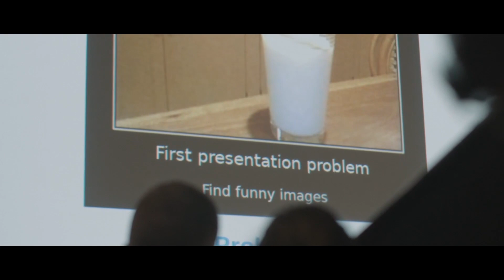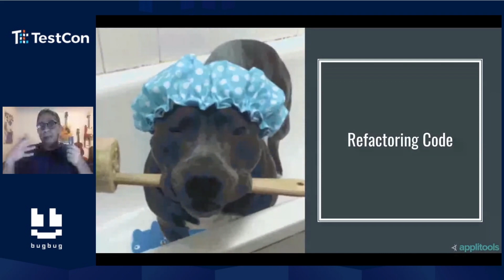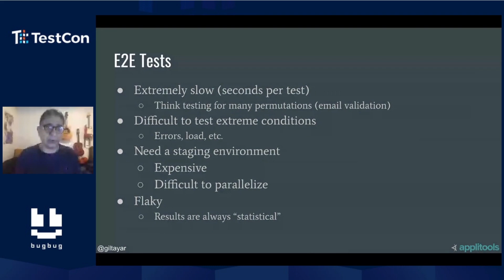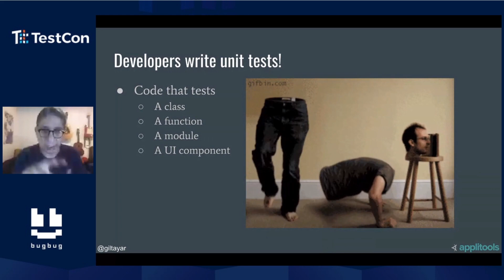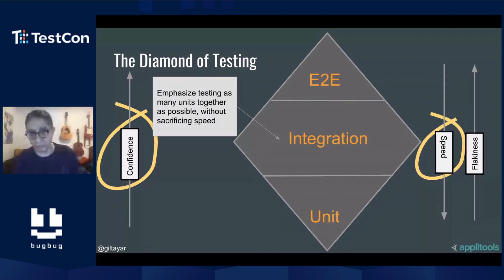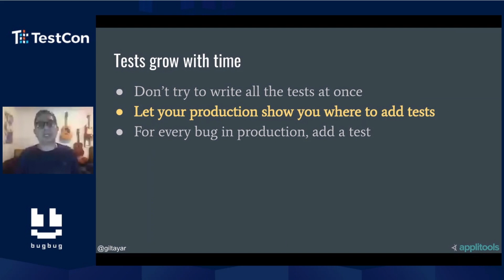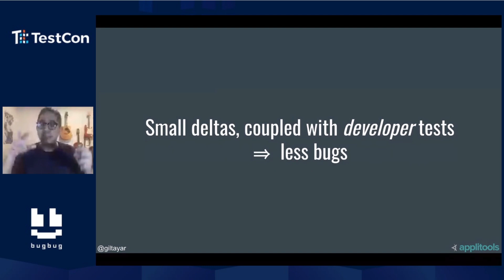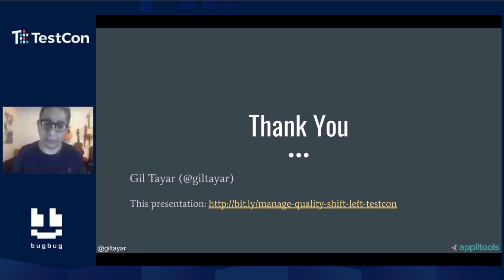How to Manage Quality in Shift Left Environments by Gil Tayar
TestCon Europe
Onsite and online on 25-28 October in 2022

Join our next TestCon Europe conference on 25-28 October in 2022 where you will be able to learn testing trends, best practices and make their contribution to the smoother software development cycle and quality. This time, the conference will be held in a hybrid setting allowing you to attend workshops and listen to expert talks on-site or online.